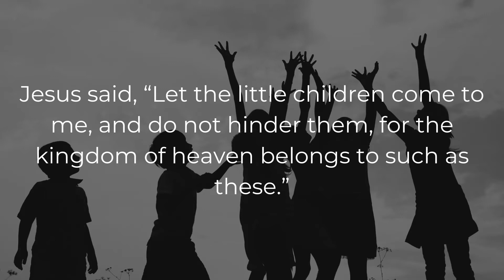Every Child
Cover Every Child In Prayer